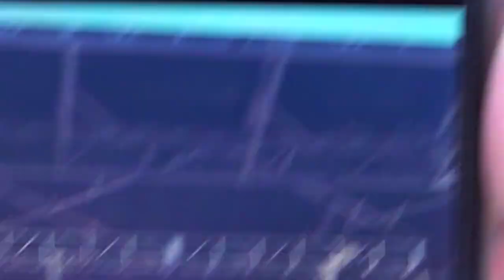BLXST | "CHOSEN" (TEASES ISLAND REGGAE VERSION) LIVE @ SOL BLUME '22 | Discovery Park, Sacramento CA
Blxst Day 2, May 1, 2022

Chapters:
0:00 - 1:19 Chosen Regular Version Live
1:20 - 2:01 Chosen Island "Skank" Version